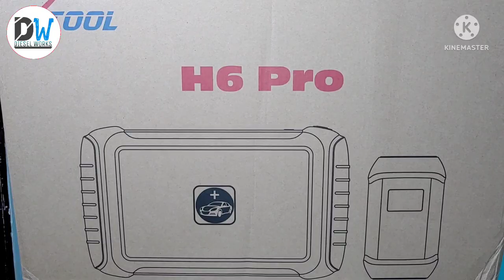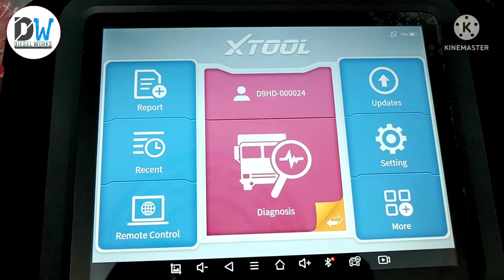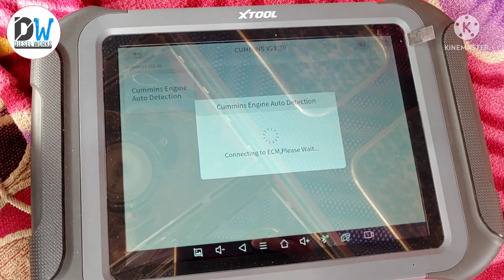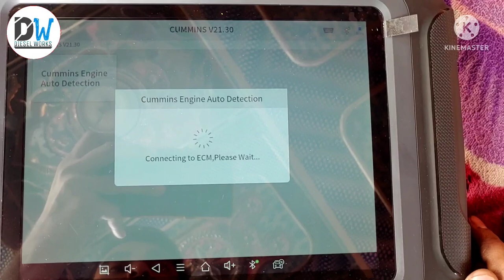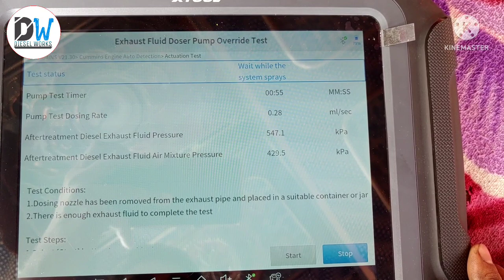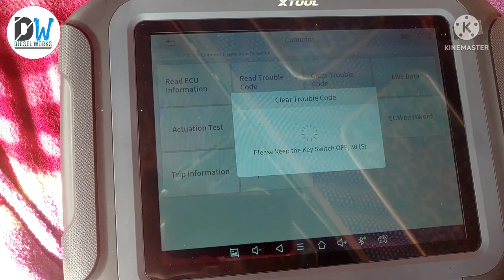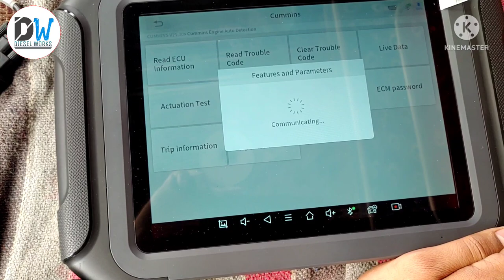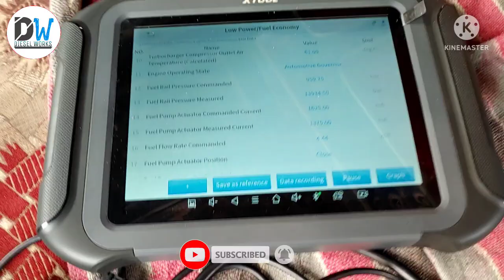XTOOL D9HD SCANNER FULL REVIEW POOR PICKUP PROBLEM SOLVED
THANKS TO X-TOOL INDIA & SUNIL SIR
XTOOL D9HD TRUCK SCANNER FULL REVIEW

1. AmazonBasics 36-Piece Allen Wrench/Hex Key Set - Inch/SAE and Metric

2. STANLEY 70-394E Chrome Matte Finish Shallow Offset BI HXRing               Spanner Set (Pack of 8)

3. Whitecloud TRANSFORMING HOMES Steel Imported Automobile   Motorcycle Repair Tool Case Precision Socket Wrench Set 40 Pieces

4.BR Auto Adjustable Universal Wrench (Black and Red, Pack of 2), Wrench Spanner, Wrench Spanner Set (snap & grip)

5. DRILL BIT

1.  JCB 3DX WHITE SMOKE & LOAD PROBLEM SOLVED

2.  DELPHI TVS PUMP OF JCB

3. WHY PICKUP DROP & SMOKE ?